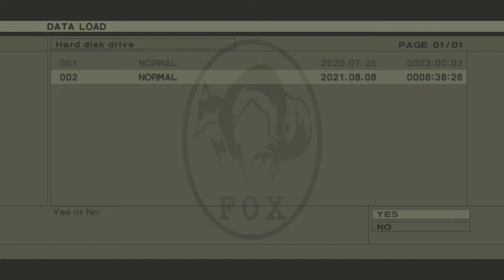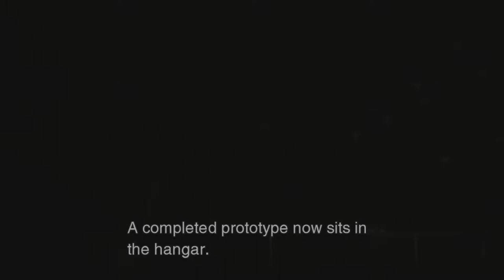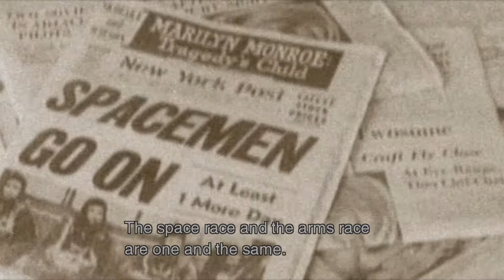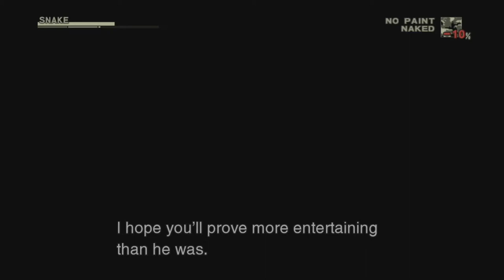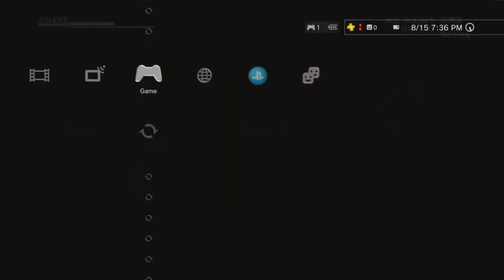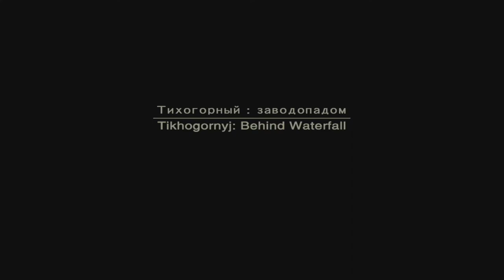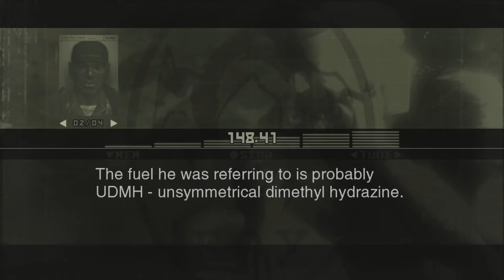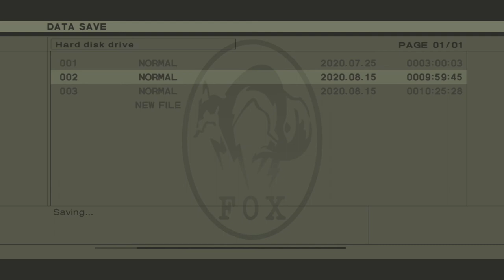Let's Stream - Metal Gear Solid 3: Snake Eater pt. 4